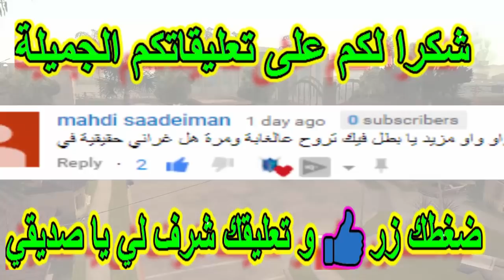اكتشفت كهف سري مليء بالوحوش في سان اندرياس | gta san andreas mod cave monster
مرحبا بكم يا اصدقاء في هذه الحلقة الجديدة من لعبة gta san andreas | جي تي اي سان اندرياس وفي هذه الحلقة سنكتشف كهف سري في جاتا سان اندرياس مليء بالوحوش  في سان اندرياس فهيا لنبدأ

تجارب جي تي اي سان اندرياس,
تجارب gta san andreas,
غرائب وطارائف gta san andreas,
اكتشافات gta san andreas,
مودات gta san andreas,
اماكن سرية في gta san andreas,
شفرات جاتا سان اندرس,
جميع اكواد جتيا ساندرياس,
اسرار gta,
مودات gta sa,
مود الشرطة gta sa,
اكتشفت كهف سري في gta san andreas,